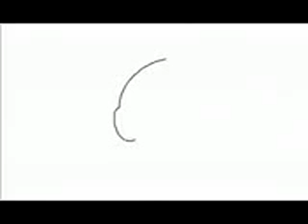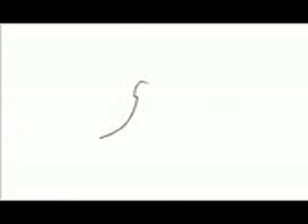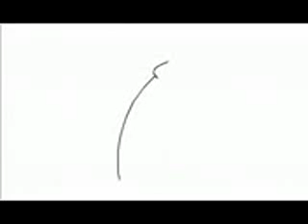Funny drafts!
Some guy is drawing sexually things, but than makes them into something else!